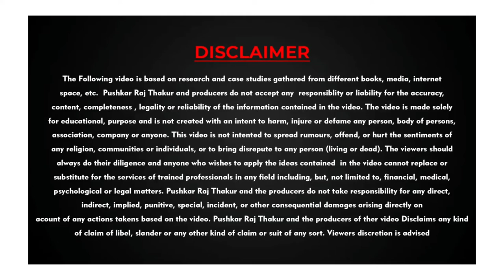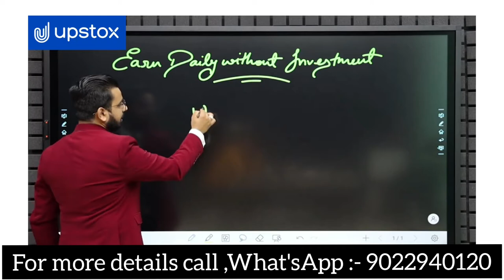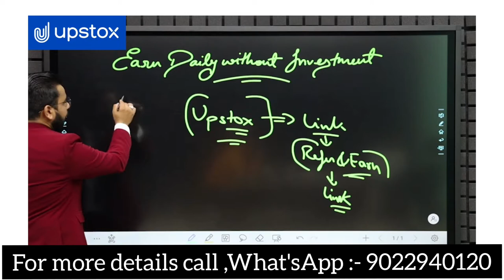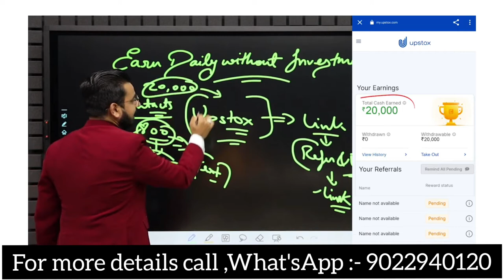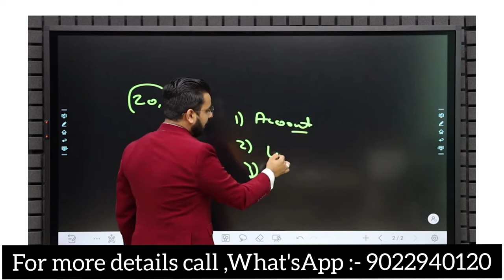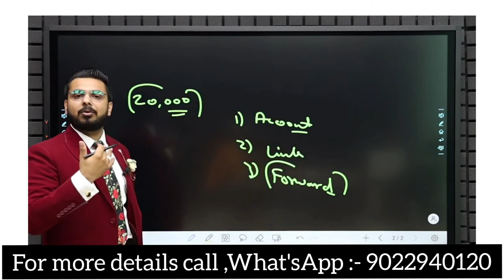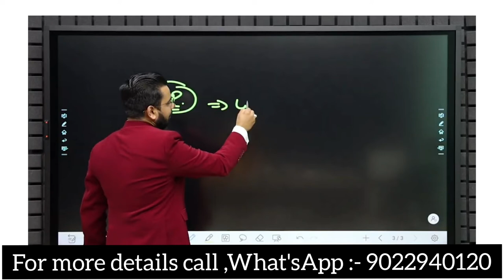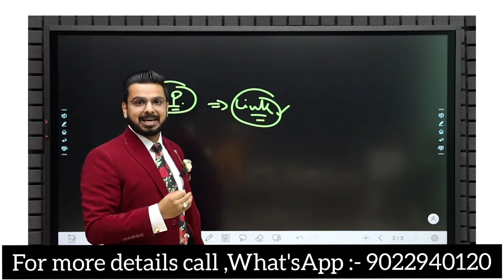Start Refer & Earn || Zero Investment Opportunity || Upstox .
In this Video you will get to know how can you
EarnMoneyOnline with Upstox with Zero Investment just by referring to your friends and circle.

(Rs 400 to Rs 1200 on Single Account Referral +Daily Income Withdrawal Option, Rs 5000 Per Day)
This is also a Limited Period Offer, so Open your Account on Upstox Now.

Open Your Account and share the refer link after your account activation with your friends and start earning.

If you want to Earn money from Instagram or Facebook using your Free time then Connect me on my Whatsapp